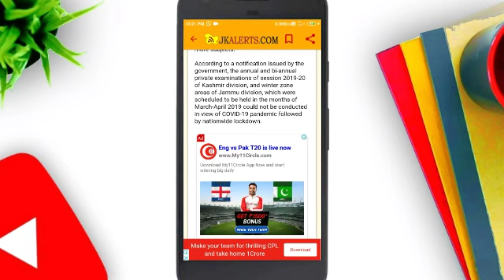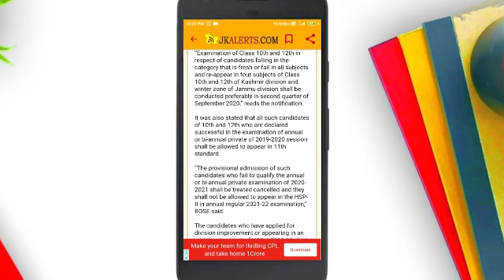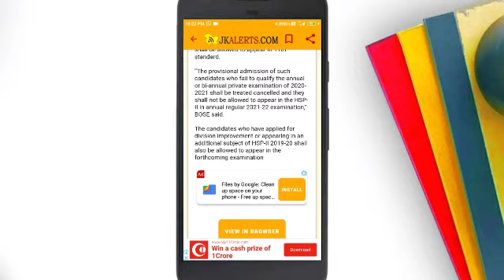JKBOSE class 10th and 12th Annual,Bi Annual private mass promotion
JKBOSE annual, bi-annual private exams: Students who passed two or more subject promote to next level The Jammu and Kashmir Board of School Education (BOSE) on Monday said it has devised a mechanism to promote the aspiring candidates of annual and bi-annual private examinations of Class 10th and 12th, who have already passed two or more subjects. According to a notification issued by the government, the annual and bi-annual private examinations of session 2019-20 of Kashmir division, and winter zone areas of Jammu division, which were scheduled to be held in the months of March-April 2019 could not be conducted in view of COVID-19 pandemic followed by nationwide lockdown. BOSE said this decision was taken to save the academic career of the students that were supposed to appear in these examinations in March-April 2020 and had submitted the permission cum admission forms for the examination. The marks in fifth subject shall be awarded by taking mean of the marks scored in the already passed four subjects. The BOSE notification reads that the marks in the fourth subject shall be awarded by taking the mean of the marks scored in the already passed three subjects and marks in the fifth subject shall be awarded by taking the mean of four subjects. Advertisement “The marks in third subject shall be awarded by taking the mean of the marks scored in already passed two subjects. Marks in fourth and fifth subjects shall be awarded by taking the mean of the marks scored in three and four subjects respectively,” it reads. BOSE said that all such candidates who are declared pass by applying the mechanism devised by them shall be granted admission in Class 11th for current session in relaxation of 65 per cent requirement of minimum attendance as one time exception. “Examination of Class 10th and 12th in respect of candidates falling in the category that is fresh or fail in all subjects and re-appear in four subjects of Class 10th and 12th of Kashmir division and winter zone of Jammu division shall be conducted preferably in second quarter of September 2020,” reads the notification. It was also stated that all such candidates of 10th and 12th who are declared successful in the examination of annual or bi-annual private of 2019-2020 session shall be allowed to appear in 11th standard. “The provisional admission of such candidates who fail to qualify the annual or bi-annual private examination of 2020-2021 shall be treated cancelled and they shall not be allowed to appear in the HSP-II in annual regular 2021-22 examination,” BOSE said. The candidates who have applied for division improvement or appearing in an additional subject of HSP-II 2019-20 shall also be allowed to appear in the forthcoming examination
JKALERTS.COM